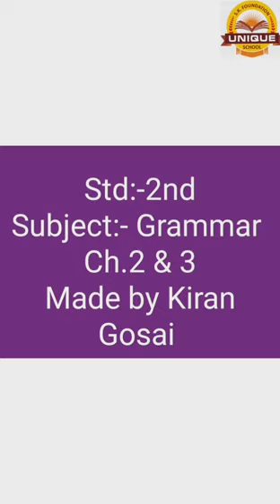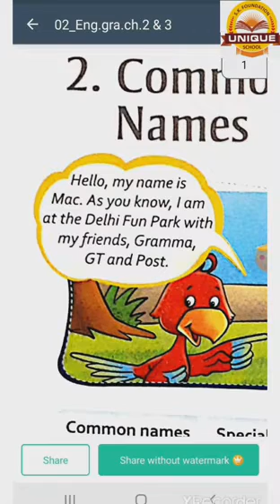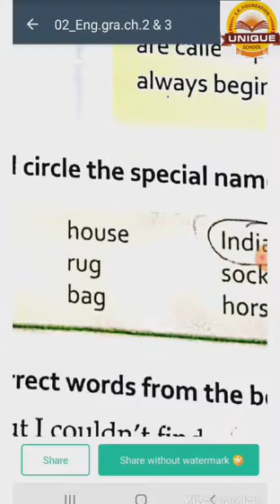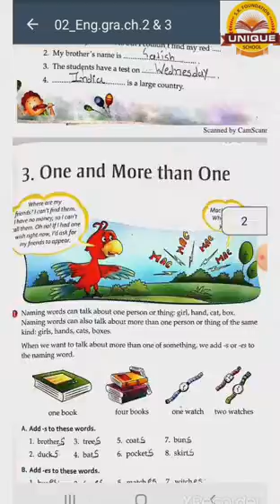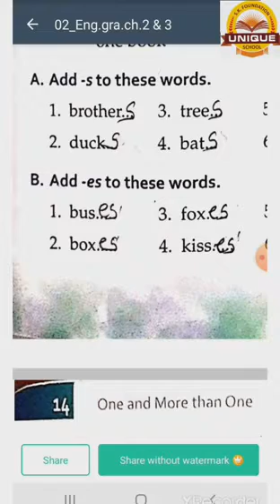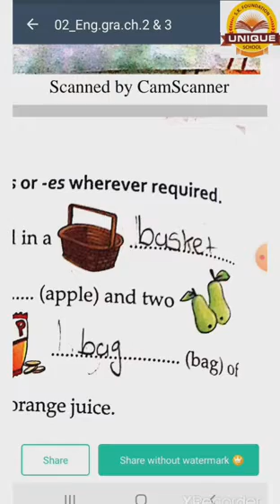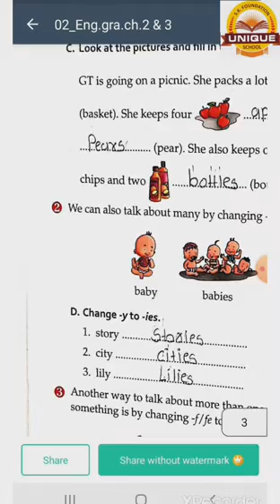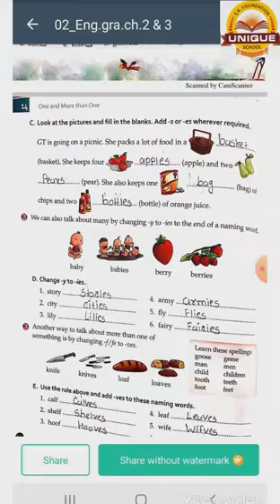02 ENGLISH GRAMMAR CH 2 3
02_ENGLISH_GRAMMAR_CH_2_3.
by Kiran mam